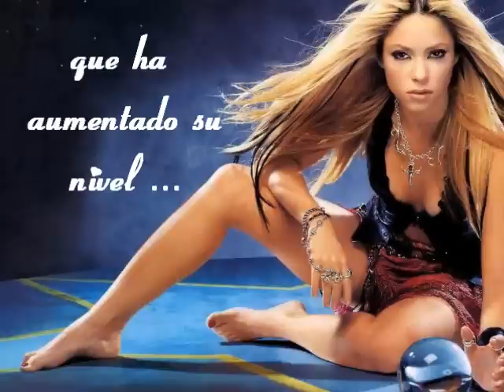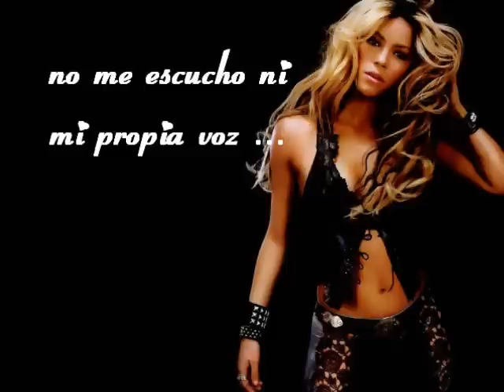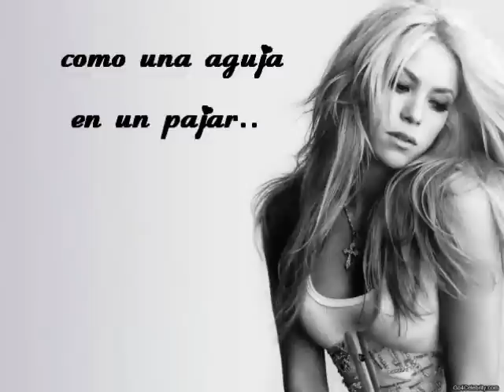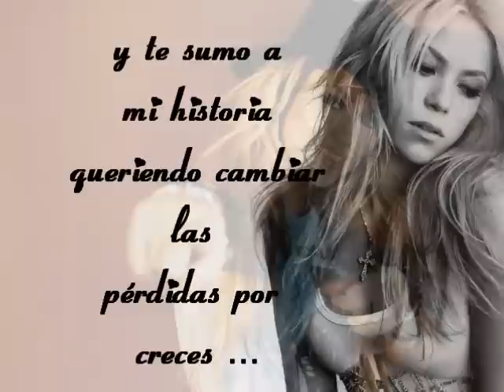Shakira- Te Necesito (Letra)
Te amo te necesyto musho mushysysymo coppolyta